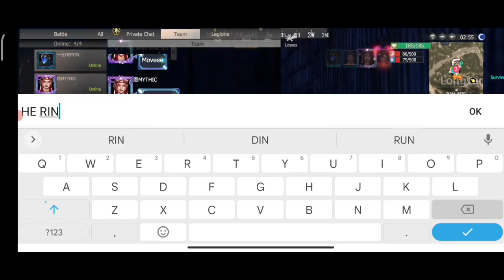ONLINE RAID DEFENCE / PART 1 BOUNTY COMPITION/ LAST ISLAND OF SURVIVAL/LAST DAY RULES SURVIVAL